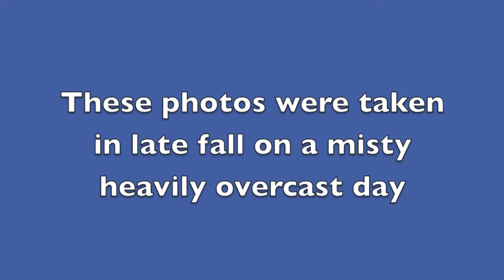Tallwood Country Club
Tallwood Country Club is an excellent golf facility located in Hebron, Connecticut.  It is open to the public.  Unfortunately due to the poor weather (misty & overcast) the day I took these photos they do not due justice to the course.